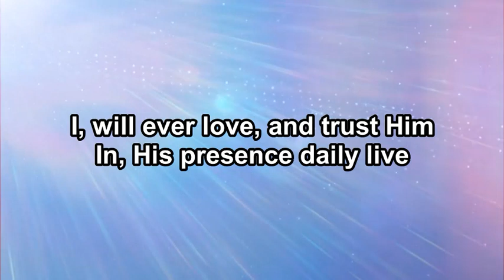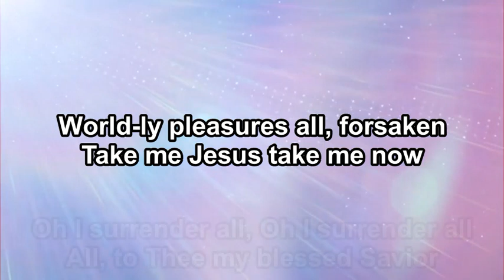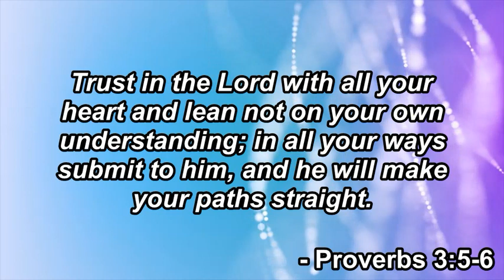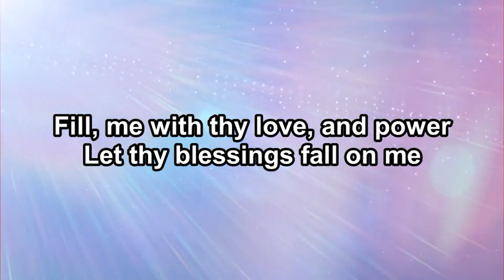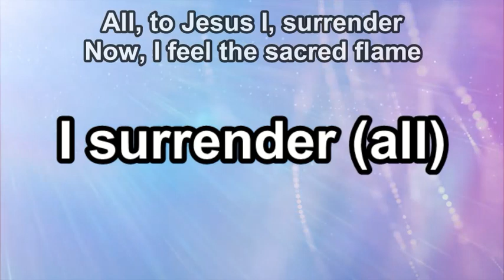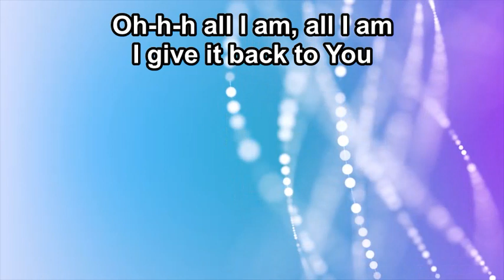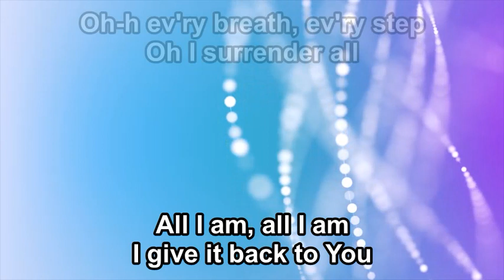I Surrender All (All I Am) - The Worship Initiative - Instrumental (Original Key C) - 9.27.23